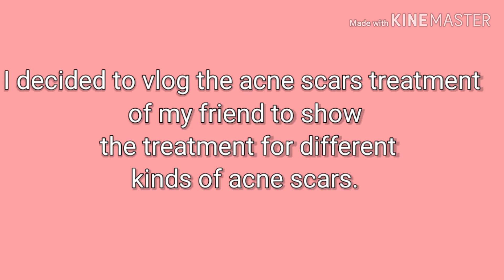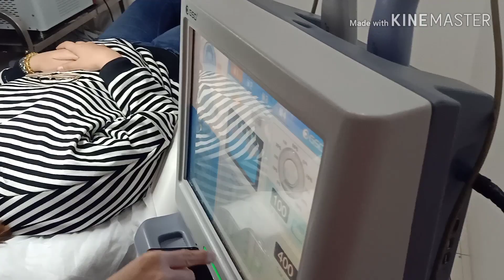5TH SESSION OF ACNE SCAR TREATMENT |TCA CROSS| SUBSICION| PRP |FRACTIONAL RF by ADRANEDA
These are the modern technologies use to remove acne scars, combination treatment of Fractional RF, TCA cross, Subcision, PRP by ADRANEDA CLINIC